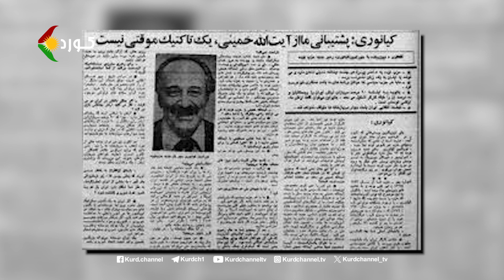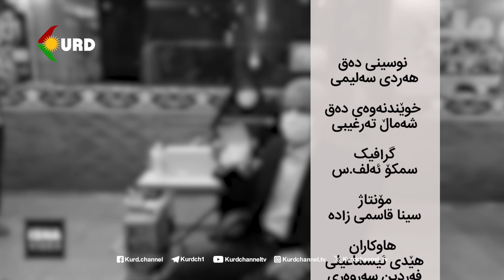ڕوانینی ڕۆژ – بابەت: هەڵبژاردن یا هەڵخەڵەتاندن؟